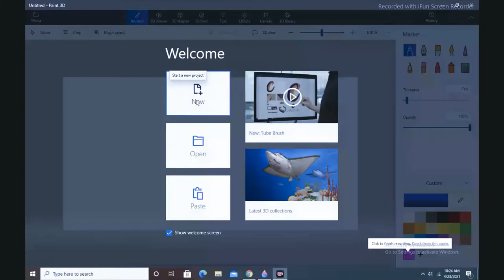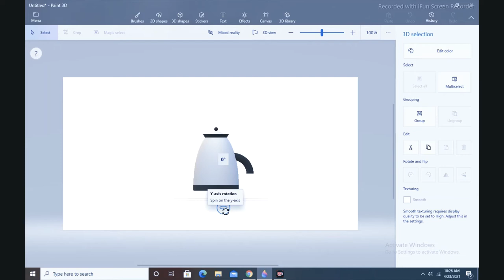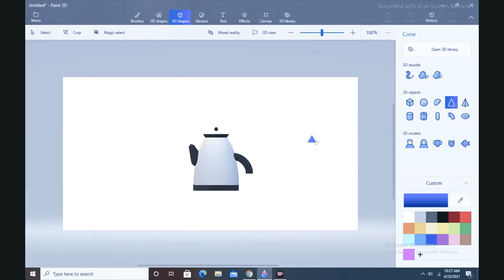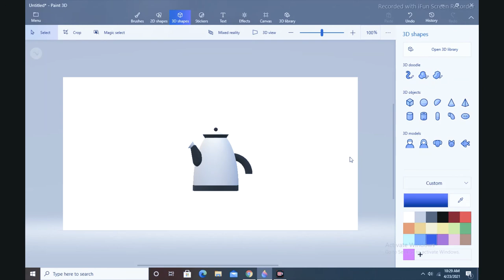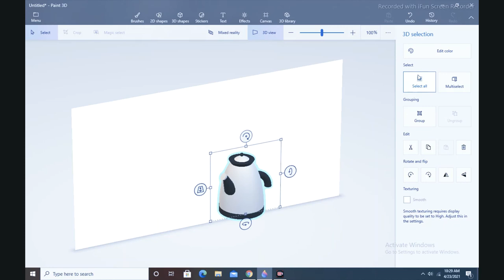how to make 3d object on paint 3d-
hi viewers this video will help you to make 3d object on paint 3d and specially for beginners. subscribe my channel ,you will get such a amazing videos on per week